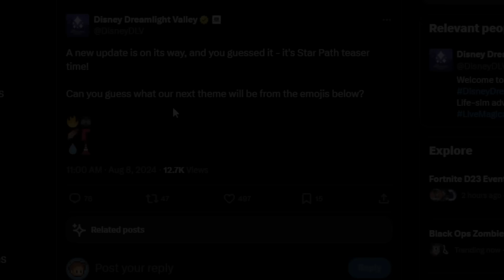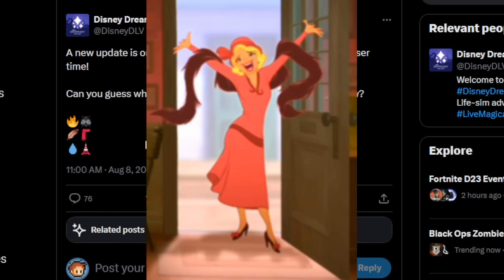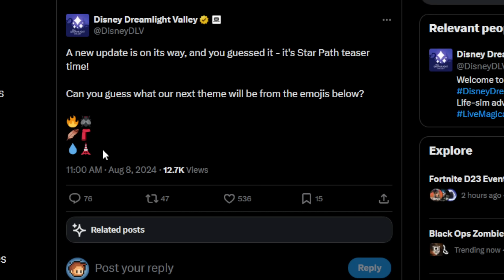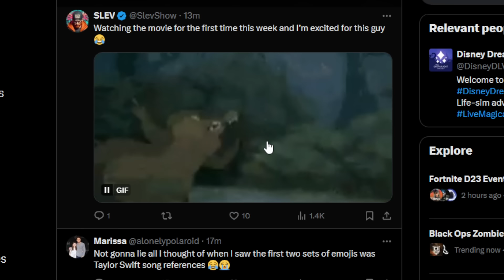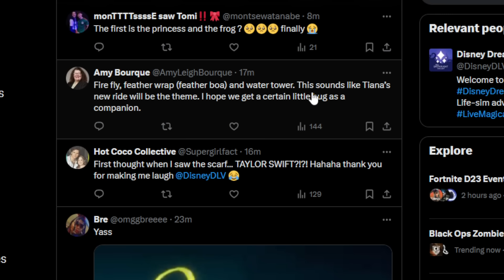[Update 12] Tiana Star Path Hints REVEALED! Fireflies, Feather Boas & MORE! | Dreamlight Valley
A new update is on its way, and you guessed it - it's Star Path teaser time!